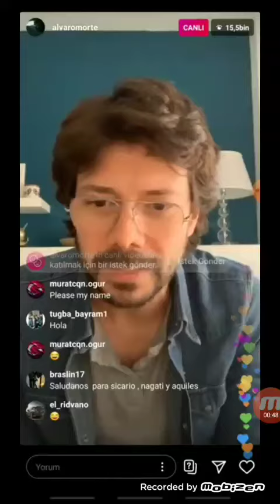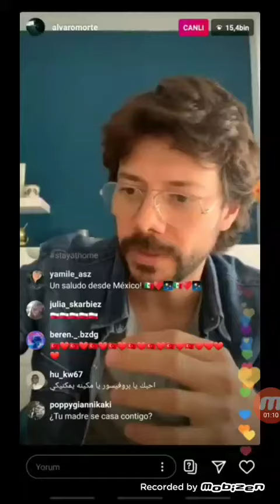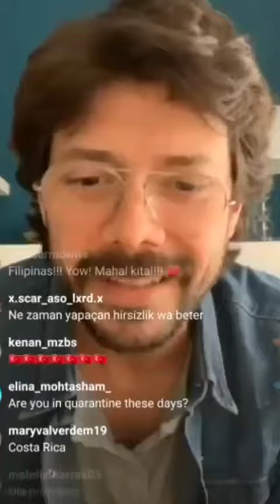La Casa De Papel : Álvaro Morte-Bella Ciao (Live Broadcats)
LA CASA DE PAPEL WORLD

BELLA CİAO

LİVE BROADCATS

LA CASA DE PAPEL TÜRKİYE

ÁLVARO MORTE

LA CASA DE PAPEL 1 SEZON
LA CASA DE PAPEL 2 SEZON
LA CASA DE PAPEL 3 SEZON
LA CASA DE PAPEL 4 SEZON

2.LIKE AT
3.SHARE
4.COMMENT

2.LİKE AT
3.PAYLAŞ
4.YORUM YAP

İZLEDİYİN İÇİN TEŞŞEKÜR EDERİM